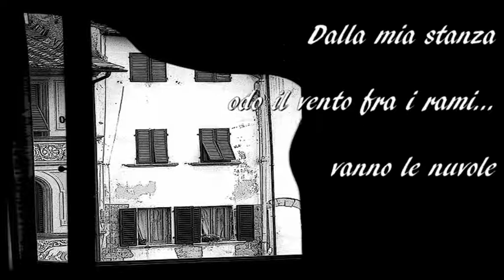Fausto Bottai, Dalla mia stanza (haiku)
Haiku: Fausto Bottai
Video e chitarra: Antonio Enzo Stangherlin

Dalla mia stanza
odo il vento fra i rami...
vanno le nuvole